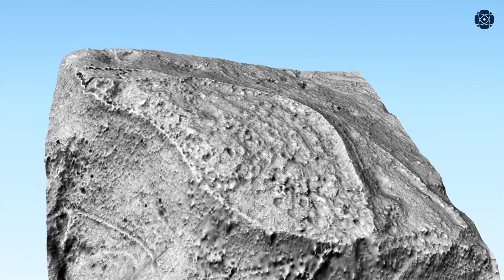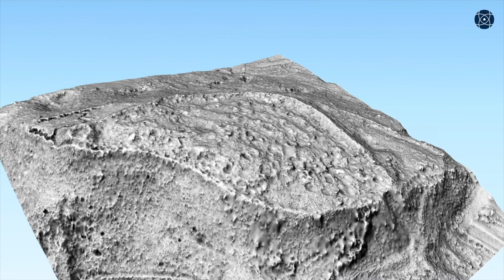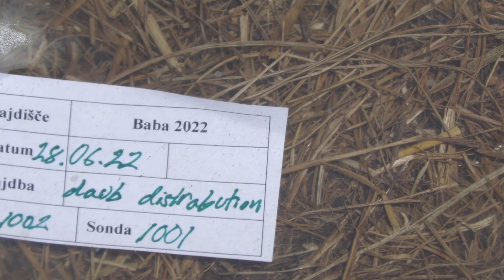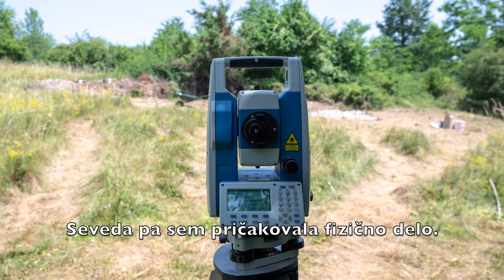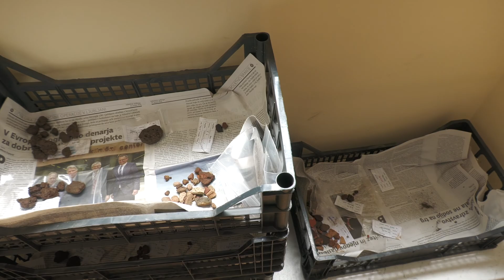Poletna šola arheologije v Slavini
S koncem junija se je končala prva sezona Poletne šole arheologije  v organizaciji University of Wisconsin Oshkosh, Narodnega muzeja Slovenije, Inštituta za arheologijo ZRC SAZU  in Parka vojaške zgodovine. Šole se je udeležilo devet ameriških študentov, ki so se pod vodstvom dveh ameriških profesorjev ter slovenskih strokovnjakov učili izkopavati, zajemati podatke s fotogrametrijo ter procesirati in uporabljati lidarske podatke. Raziskovali so najdišče Baba pri Slavini, kjer ležijo ostanki prazgodovinskega gradišča. Izkopavanja so zastavili prek poglobitve v notranjosti naselja, kjer smo domnevali sledove stavbe. Dokopali so se do zanimivih podatkov o najdišču, ki je verjetno doživelo nasilni konec nekje v sredini 1. stol. pr. Kr. Našli so veliko odlomkov keramike, precej železne kovaške žlindre, kosti živali, žebljiček rimskega vojaškega obuvala, stekleni jagodi, železen nožiček itd. V dnu poglobitve se je ohranila zanimiva polkrožna gradnja iz peščenjakov, ki so jih bržkone prinesli v naselje iz doline, saj je siceršnja geološka podlaga na najdišču apnenčasta. Vse kaže, da so izkopavanja zajema »delavniški«, zahodni predel nekdanjega naselja, kar nakazujejo znatne količine žlindre, odprt prostor v smeri obzidja ter ločenost od »stanovanjskega dela gradišča«, ki leži na vzhodni strani gradišča. Trditev podpirajo novo procesirani lidarski podatki, ki nakazujejo kompleksnejšo zasnovo gradišča kot smo jo videli doslej.

Arheološka šola, ki se bo nadaljevala in nadgrajevala v prihodnih letih prinaša Parku pomembno izkušnjo in referenco mednarodnega sodelovanja, rezultati raziskav pa bodo pomembno prispevali k poznavanju starejše zgodovine naši krajev. @infonms

Snemanje: Rok Pirjevec
Montaža: Rok Pirjevec
Produkcija: PVZ, 2022